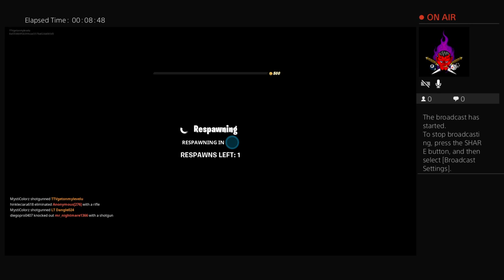Playing the John wick game mode